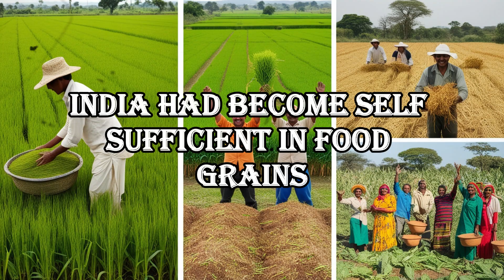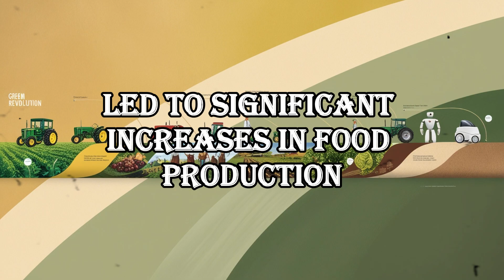"How the Green Revolution Transformed Global Agriculture Forever | 1940s-1960s"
In this video, we explore the transformative period known as the Green Revolution, which took place from the 1940s to the 1960s. Discover how innovations in high-yielding crop varieties, chemical fertilizers, and modern farming techniques revolutionized agriculture, particularly in developing countries. We'll dive into the global impact of these changes, the challenges and criticisms that arose, and the lasting legacy of the Green Revolution on today’s agricultural practices. Join us as we journey through this pivotal moment in history that reshaped the world’s food systems.

Timestamps
- 1. Introduction
- 2. Origins and Background
- 3. Key Innovations and Techniques
- 4. Global Impact
- 5. Challenges and Criticisms
- 6. Legacy and Future Implications
- 7. Conclusion